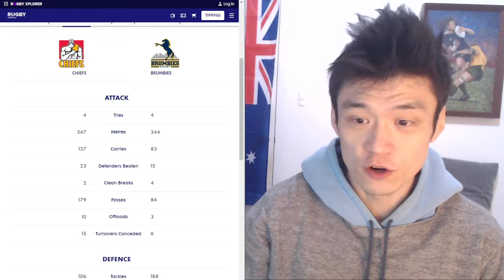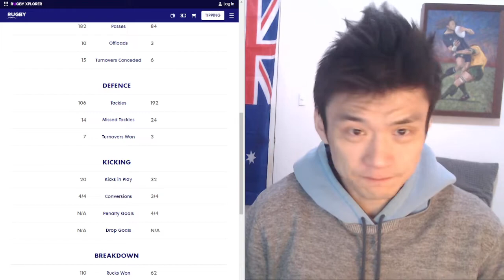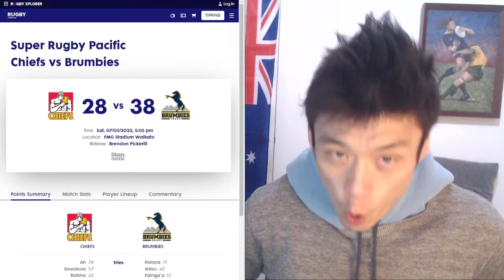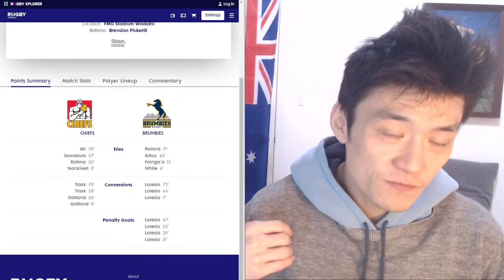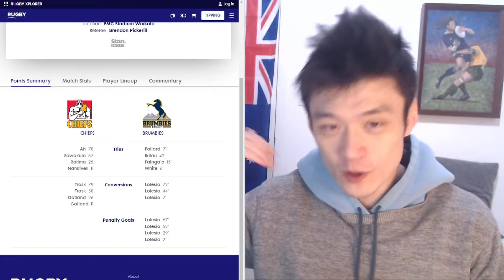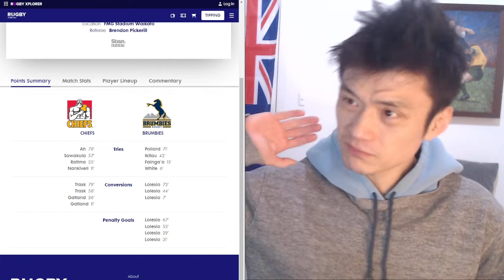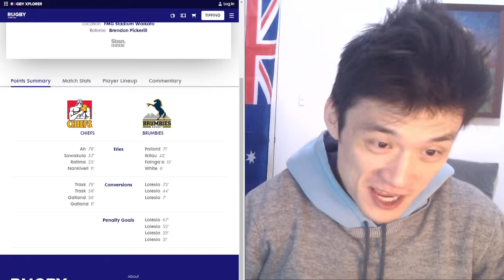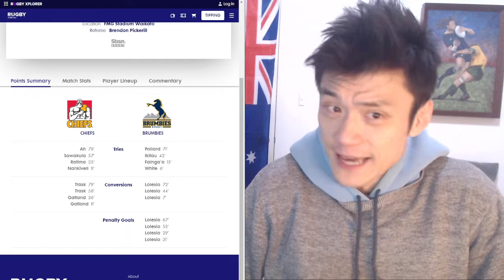Review: Chiefs vs Brumbies Super Rugby Pacific 2022 R12. Stats Analysis and Recap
Super Rugby Round 12 Chiefs Hosting the Brumbies at home for a top 4 clash.